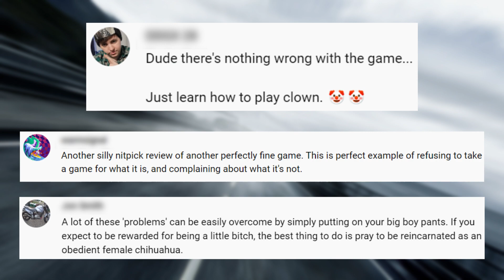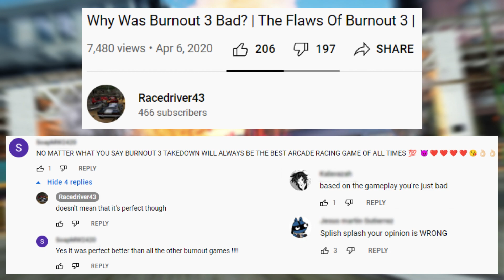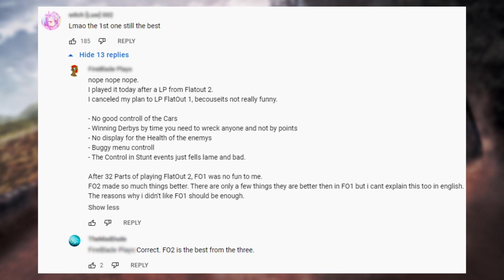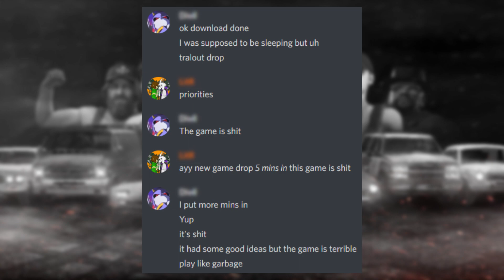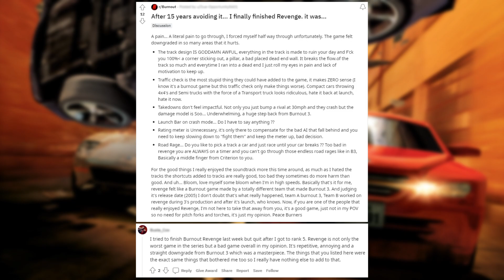The Arcade Racer Fanboyism Problem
I noticed that in some arcade racing game communities, there are some that have developed toxic, circle jerks when it comes to a particular game. This fanboy mentality has ended up causing a lot of issues in and outside of these communities. This video will cover the three fandoms I see this problem with the most: FlatOut, Burnout, and Need for Speed. I will talk the ways in how people think and present their opinions that leads to issues in these fandoms.

Music
Machines Wielding Weapons - Bonesore